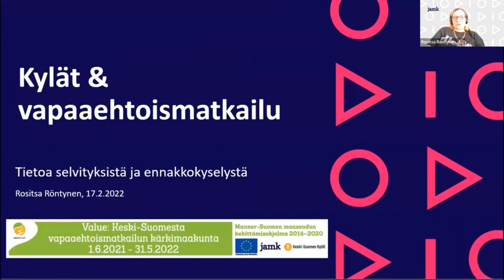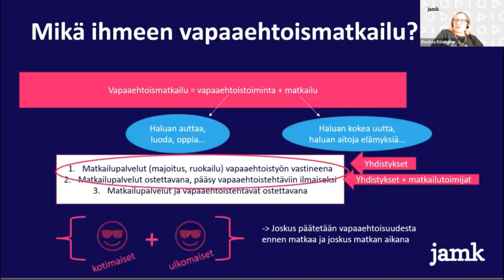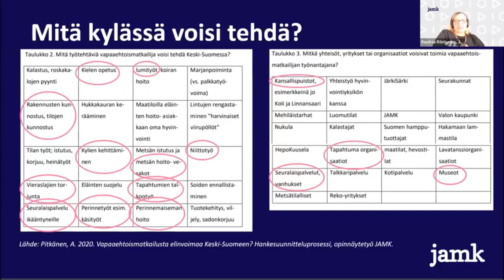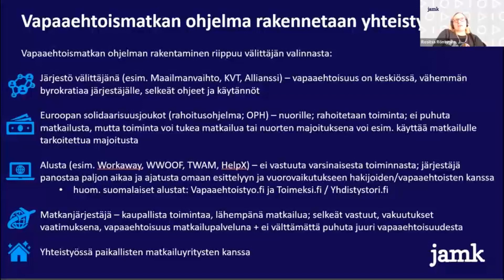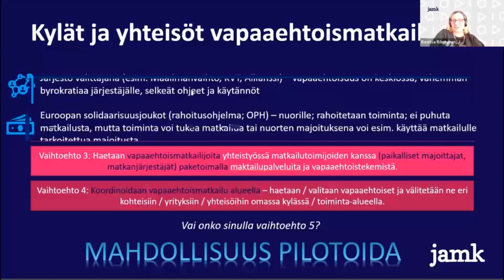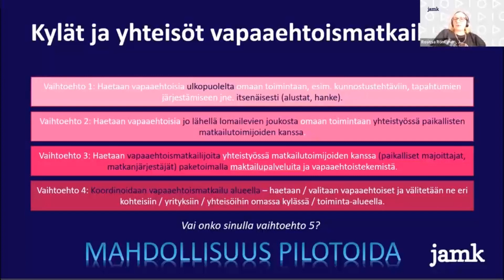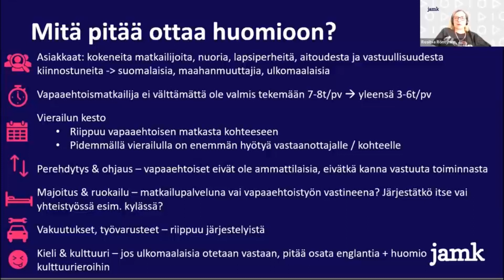Kylät ja vapaaehtoismatkailu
Projektipäällikkö Rositsa Röntynen (JAMK) kertoo Value-hankkeen selvitysten tuloksista koskien kylissä tapahtuvaa vapaaehtoismaktailua. Puheenvuoro on osana Value-hankkeen 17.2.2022 toteuttamaa keskustelutilaisuutta "Vapaaehtoisia kyliin läheltä ja kaukaa".